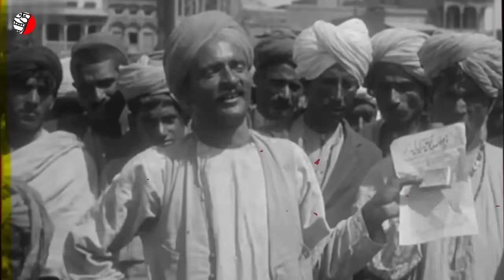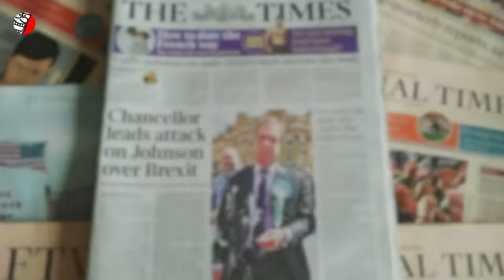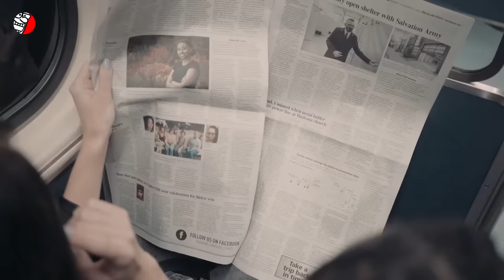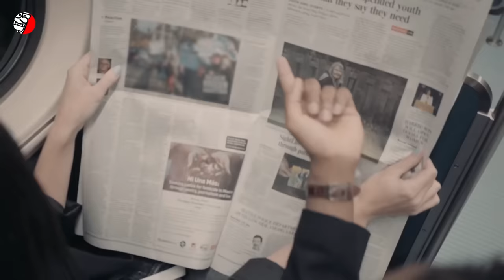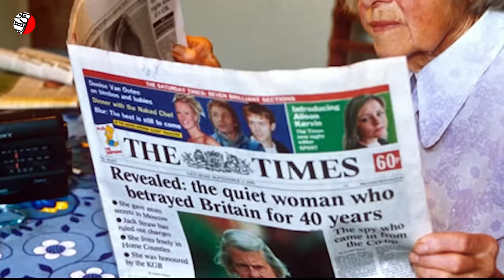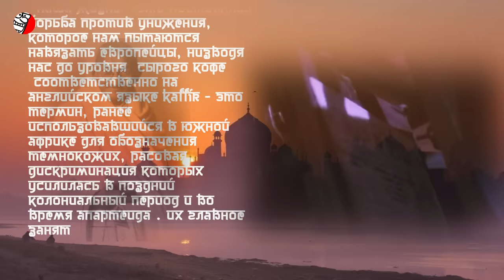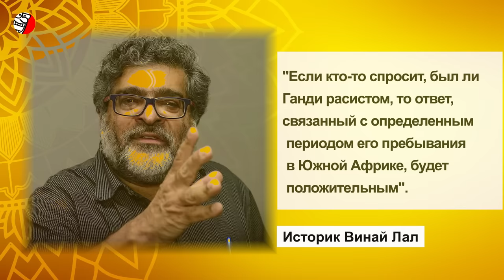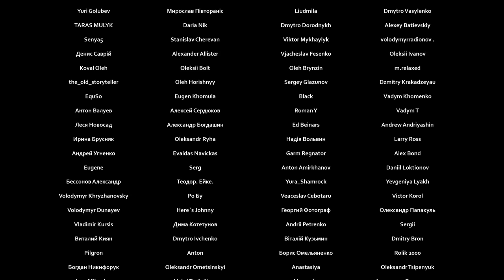ГАНДИ - АГЕНТ КГБ и РАСИСТ?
Фамилия Ганди это одна из самых узнаваемых и символичных фамилий в истории. А в Индии это не просто распространенная фамилия - все, что с ней связано является символом уникального миротворчества и борьбы за независимость. Самые известные в мире Ганди - это Махатма, вдохновитель и организатор индийского национально-освободительного движения, приведшего к независимости Индии от Великобритании в 1947 году, и “матерь всей Индии” Индира Ганди - единственная женщина — премьер-министр Индии. Махатма или “великая душа” на санскрите и Индира, что на санскрите означает “идеальная”, сделали индийцев теми, кем они являются сегодня, и во многом граждане Индии благодарны Ганди за независимость и попытки излечить традиционные болезни индийского общества: бедность и кастовое расслоение. Но что, если я вам скажу о том, что Ганди также являются спорными персонажами истории? Например, есть все основания говорить о том, что один из упомянутых Ганди был агентом КГБ, а другой обладал расистскими взглядами. Ничего себе коктейльчик, правда? Хотите знать так ли это на самом деле и какие наши доказательства? Тогда смотрите это видео далее. А в самом конце я расскажу вам о том, какую позицию и почему занимает Индия в войне России против Украины